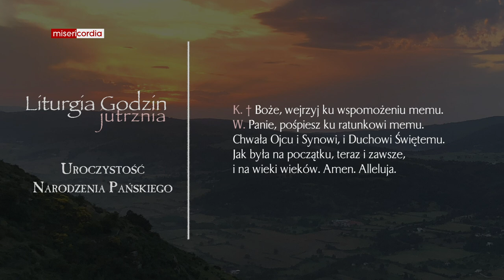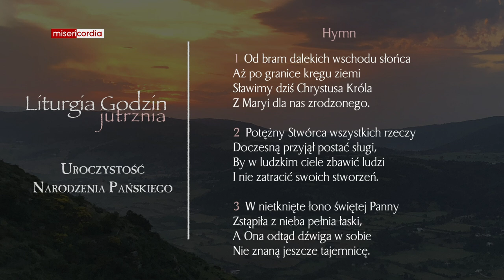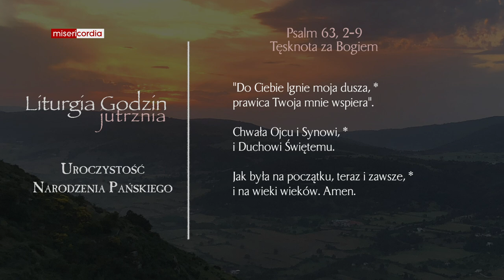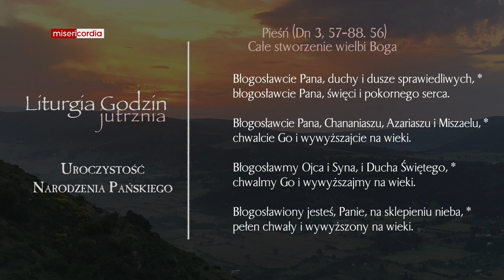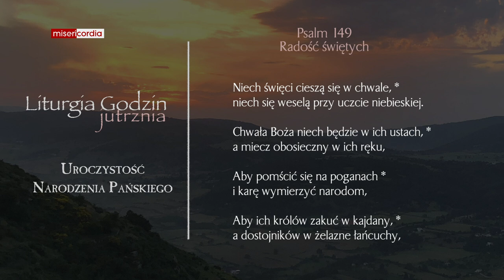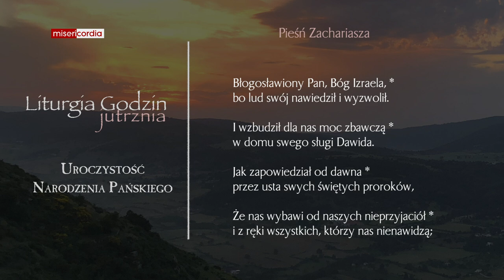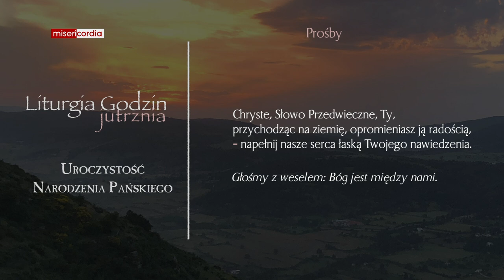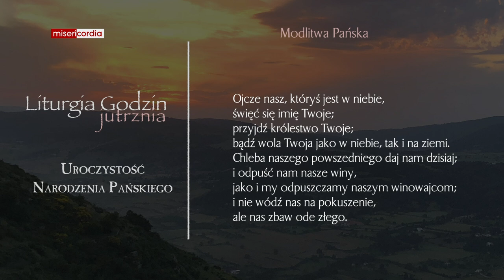Liturgia Godzin | Jutrznia | Uroczystość Narodzenia Pańskiego